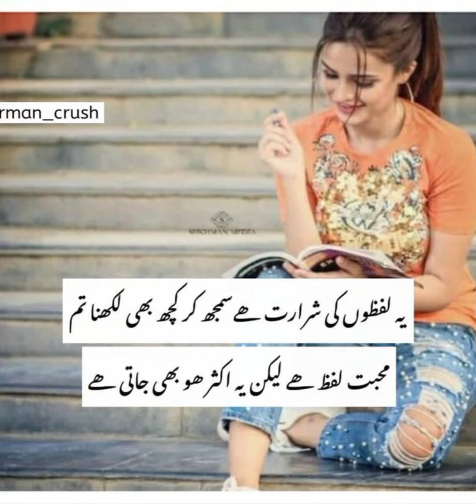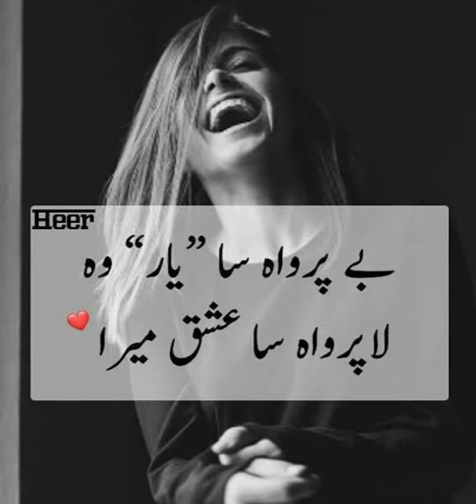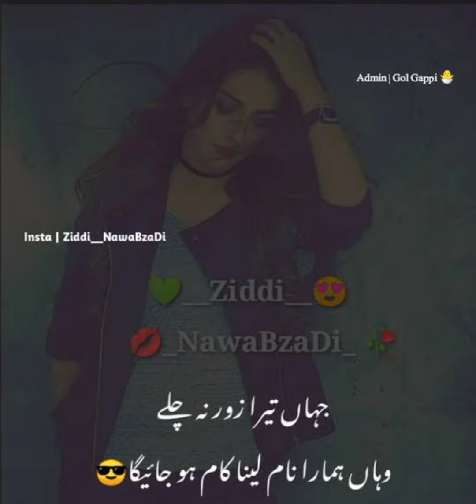Whatsapp Dpz || Attitude And Funny Poetry || Facebook Dpz |Cute Dpz For Girls | Instagram Dpz